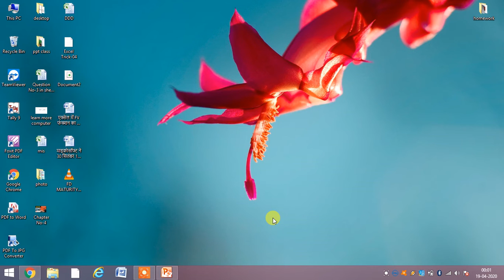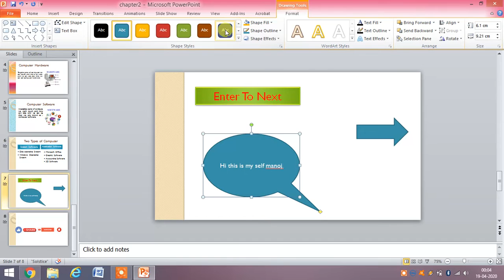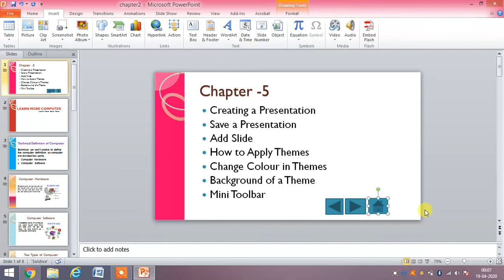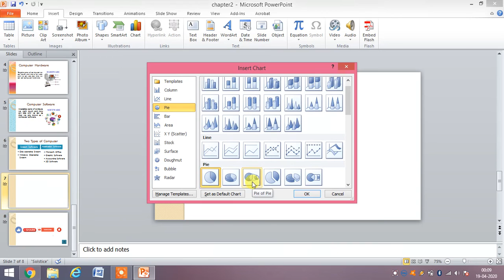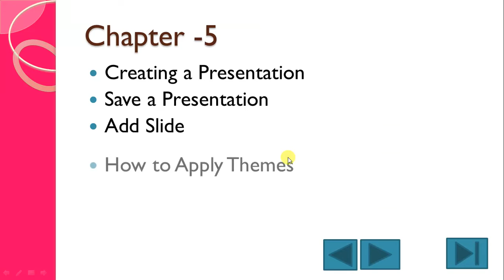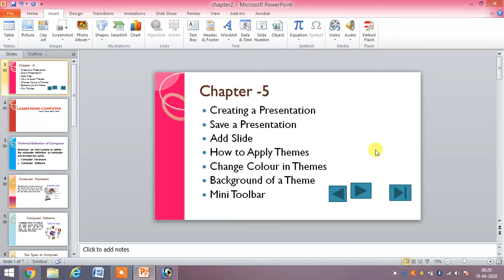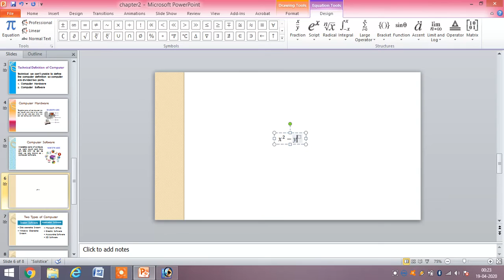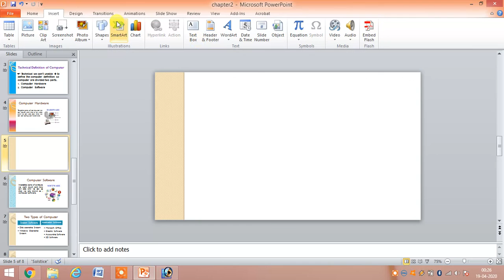Insert Tab In PowerPoint In Hindi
In This Video you learn About Insert Tab of PowerPoint 2010, you can also use in 2007, 2013, 2016…..